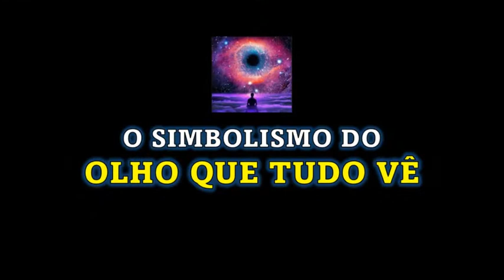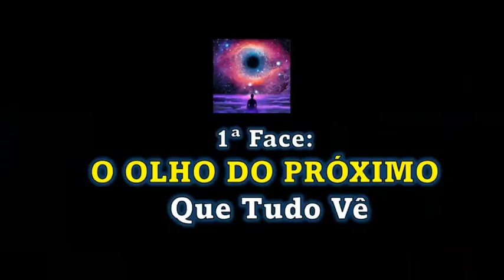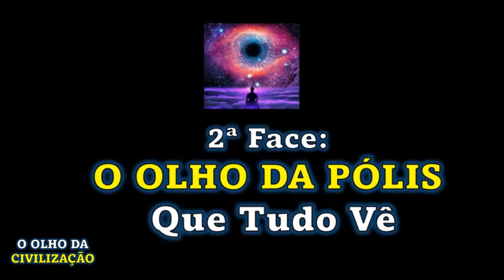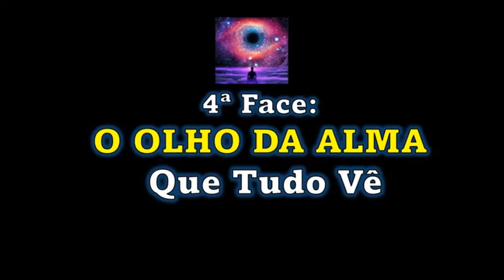OLHO QUE TUDO VÊ, As 5 FACES DO MITO, A Verdade Final, Simbolismo Sagrado, PhiloPires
O Olho que Tudo Vê, um dos maiores ícones do Simbolismo Sagrado.
Ele tudo observa, controla, orienta, fiscaliza. Ninguém escapa de seu
campo de visão infinito. Na Maçonaria ele tem lugar privilegiado no
panteão dos componentes ritualísticos iniciáticos.
Mas qual é o seu verdadeiro significado? Apresentaremos aqui as 5 faces
simbólicas mais emblemáticas, sublimes e fascinantes. Bom vídeo!

Roteiro do Vídeo:
0:00 Abertura dos trabalhos, o Panóptico, o Olho Universal;
1:08 O Mito de Giges, contado por Platão;
3:53 A Face das Pessoas do Olho que tudo vê;
5:29 A Face da Pólis, da Civilização, do sistema político e social;
7:22 A Face do Grande Arquiteto, da Divindade, do Sagrado;
8:23 A Face da Alma, da Psique, da Consciência mais profunda;
10:16 A Face do Eterno, do Infinito, da história e memória de vida;
11:42 A resposta à pergunta-chave, como a MAÇONARIA vê o Olho;
13:17 A resposta em relação aos MAÇONS, o que é o olho para ele.;
13:51 Encerramento dos trabalhos, quase meia noite, o olho permanece.

CANAL FILOSÓFICO CARLOS PIRES
Por Carlos  Pires
Filósofo & Eterno Aprendiz
PHILO PIRES, um espaço para o SIMBOLISMO, na Filosofia, Maçonaria, Viagens.
MUITO OBRIGADO!

VEJAM OUTROS VÍDEOS DE NOSSO CANAL